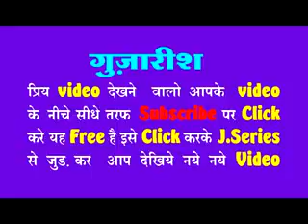Faizan tah qwalia dj naat(5)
Baba Tajuddin Aulia by urs